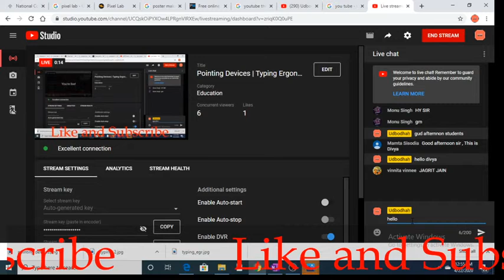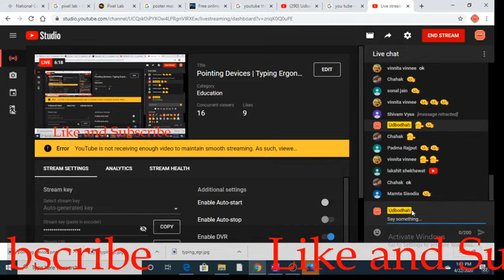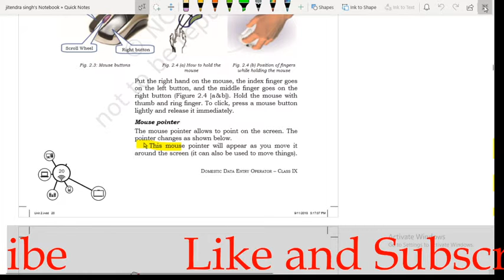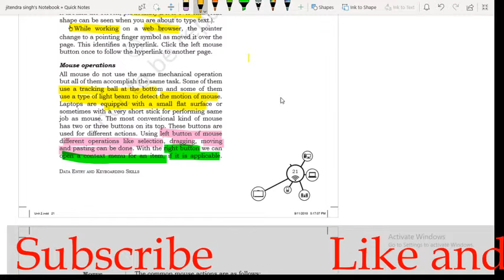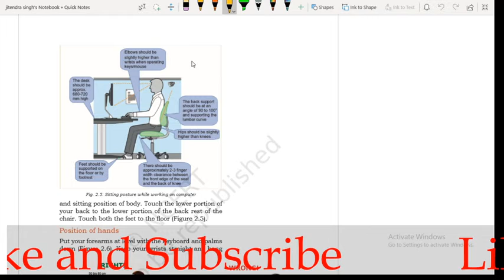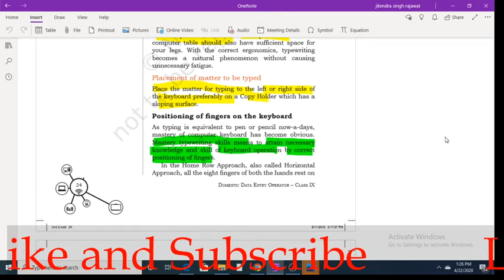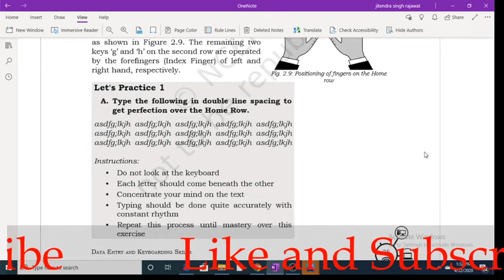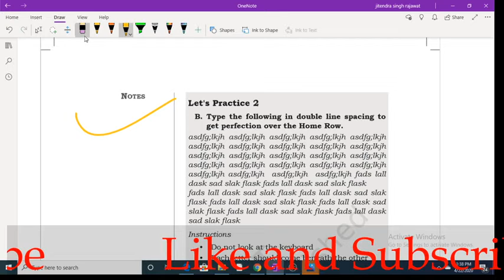Pointing Devices | Typing Ergonomics | How to increase typing speed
With the help of this lecture you will know What are pointing devices. What is typing ergonomics? How will you increase your typing speed by sitting correct?
It is unit II of class IX Information Technology (402) CBSE so useful for students of class IX.
It is also useful for students preparing for competitive exams.